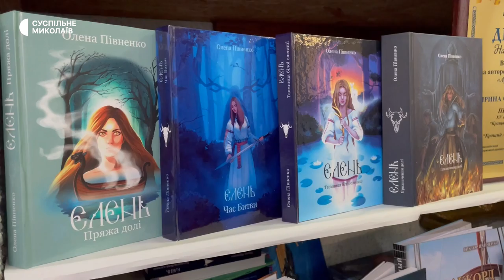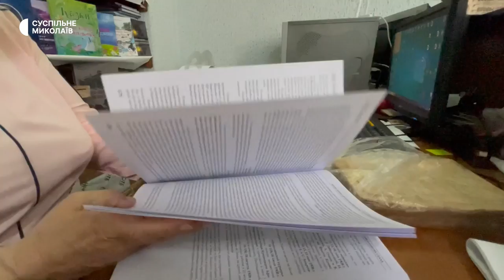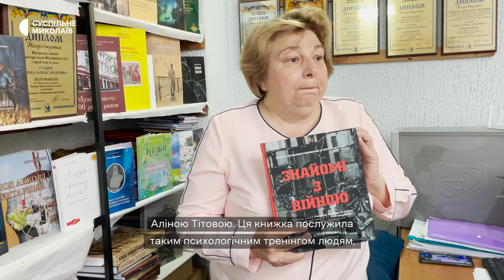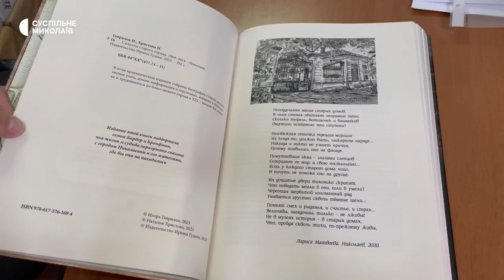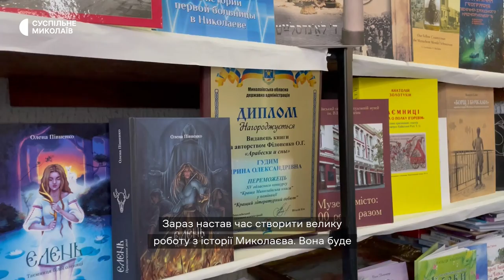"Настав час створити велику роботу з історії Миколаєва" – видавчиня про книгодрук під час війни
У миколаївському видавництві Ірини Гудим станом на травень 2023 року працюють над виданням книг з історії, краєзнавства, дитячих книжок. За рік повномасштабної війни у Миколаєві кількість літератури, яку автори бажають видавати, а також тиражі скоротились.